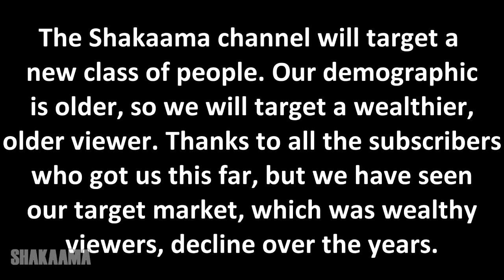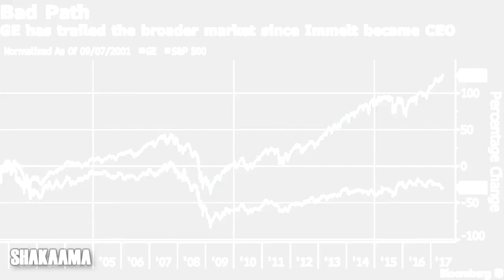NEWS | General Electric's Jeff Immelt is stepping down; John Flannery named chairman and CEO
facebook: shakaama or the shakaama live show

General Electric's Jeff Immelt is stepping down; John Flannery named chairman and CEO

General Electric on Monday announced that Chairman and CEO Jeff Immelt will be stepping down. John Flannery, current president and CEO of GE Healthcare, has been named CEO of the company, effective August 1, 2017, and chairman and CEO effective January 1, 2018.